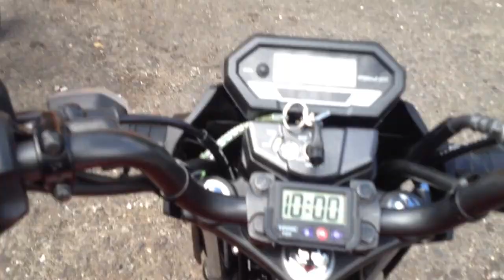Touring Riau-Padang Part3 CBR , SONIC, CB Verza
touring dari bangkinang kampar riau ke Padang Sumatra barat
dengan motor cbr 150 honda sonic 150R dan Cb Verza 150
touring pekanbaru - padang sumatra barat